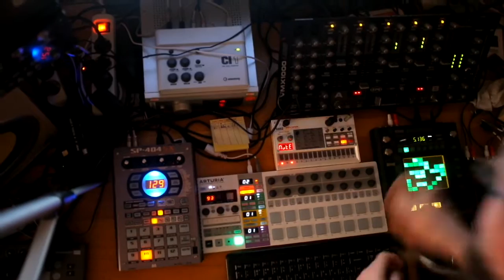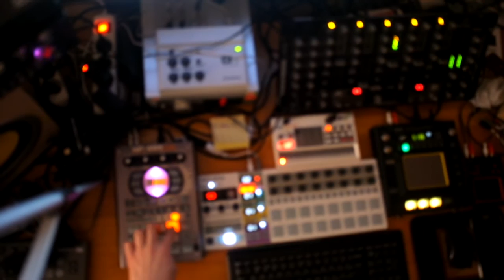NOITRO - Over My Dead Body (LIVE BEAT VIDEO!)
Jamming with my hardware:
Roland SP-404sx
Korg Kaossilator Pro+